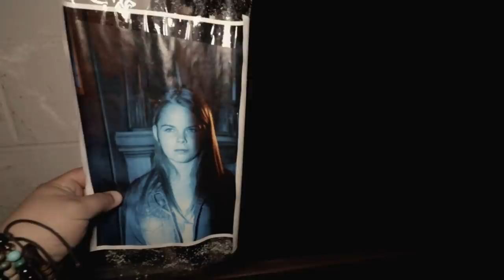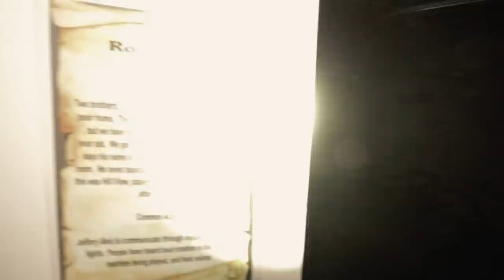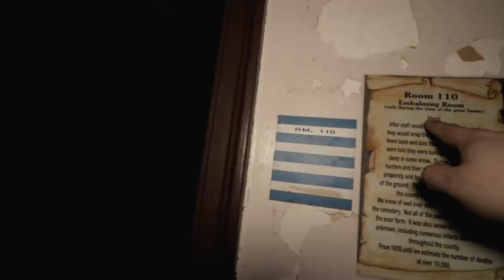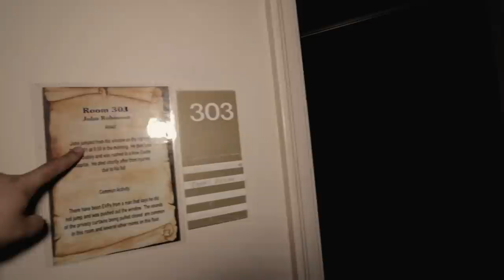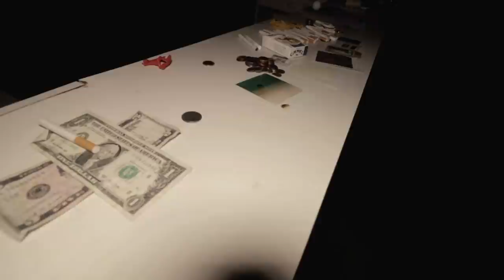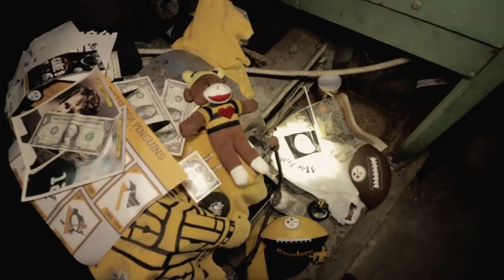THE HAUNTED MANOR (YOU CAN STILL HEAR THEM)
(THE OTHER CAR IN THE VIDEO WAS PART OF THE HILL VIEW STAFF THAT WHERE WAITING FOR ME TO FINISH THE VIDEO IN THE OFFICE :)

I do my best to make my videos as entertaining as possible, and this is so I don't leave you with a boring video. My primary focus is that you enjoy an entertaining video with your family and friends.

Im trying to make this my full time job, to give you the best quality videos, If you wish to support me and my channel please visit my Patreon or paypal only if you want, you dont have too ... but its much appreciated  :)